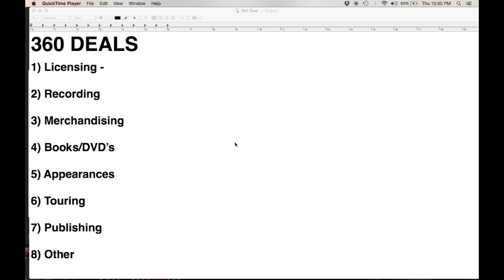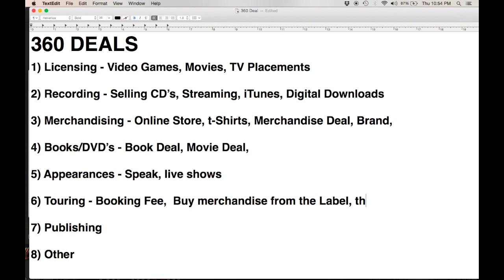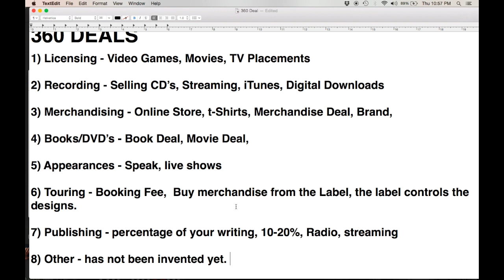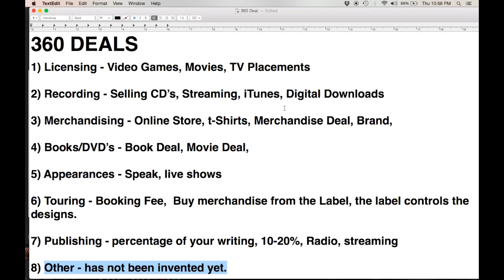What Is a 360 Deal: Lecture From How To Get a Record Deal Course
What Is a 360 Deal Lecture Preview From How To Get a Record Deal Course: Enroll

360 Deals or 360 Record Deals Are When Labels Take a Percentage Of Every Income Stream An Artist Produces.